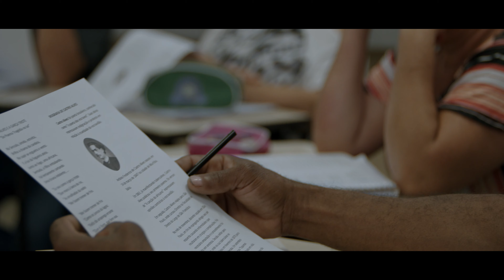2019 | Versão completa - Nilma Sladkevicius - Prêmio Educador Nota 10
Minidocumentário sobre o projeto "Um Sorriso Negro, um Abraço Negro", da Educadora Nota 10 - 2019 Nilma Sladkevicius.